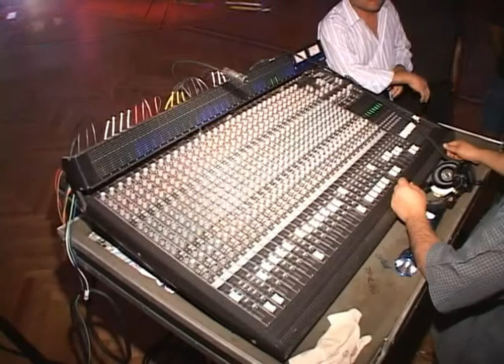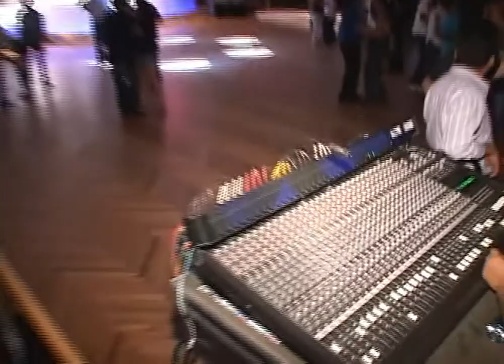sonido baster (por un segundo)